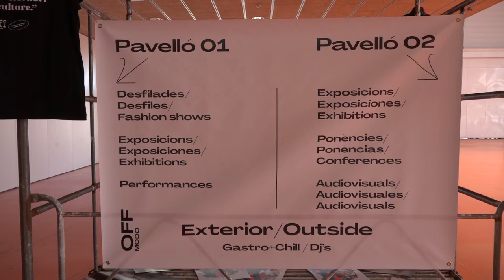Moda independent a Vic